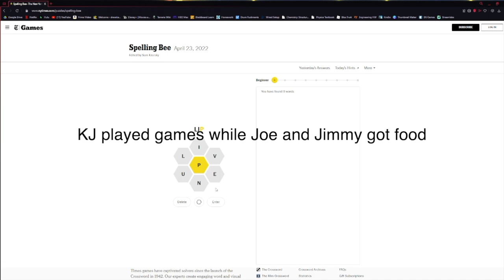We Play Phasmophobia With Friends ft. Kenneth Copeland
KJ and Joe play Luigi's Mansion with friends, stuff happens

on 4/23/22